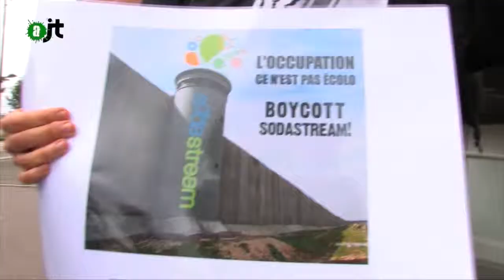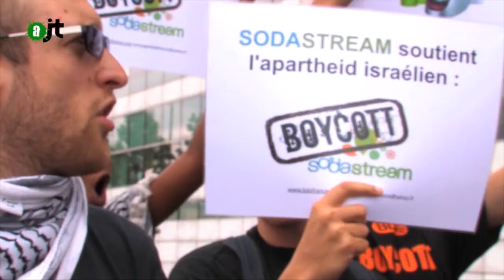Campagne BDS à France Télévision - Reportage de l'AlterJT du 20/11/14